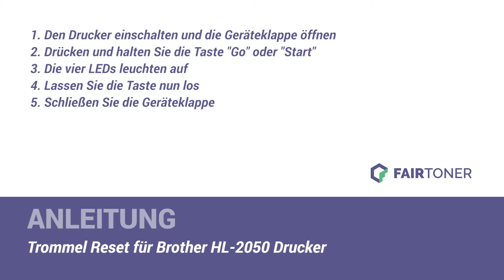Anleitung: Brother HL-2050 Trommel Reset ✅🛠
How-to: Brother HL-2050 Trommel zurücksetzen ✅🙂 Hier finden Sie die Trommel Reset-Anleitung als Tutorial für Ihren Drucker 💡🛠 Die Trommel wird nicht erkannt? ❌Einfach die Trommel zurücksetzen (Drum Reset) ✅ neu erkennen ✅ und weiterdrucken.